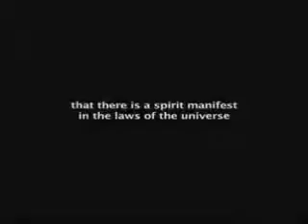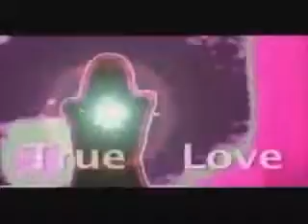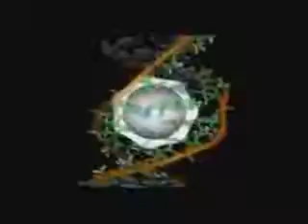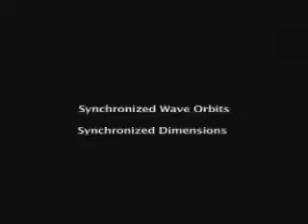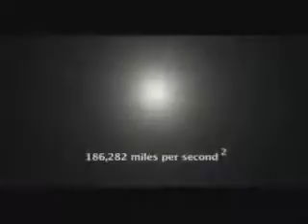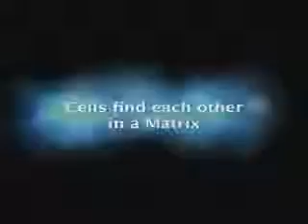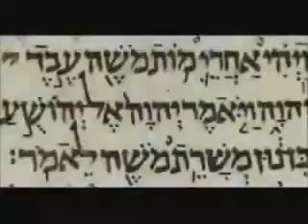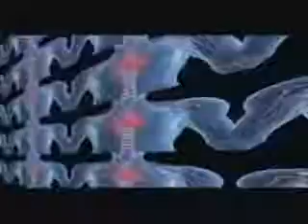Mind Science Kept Hidden Documentary